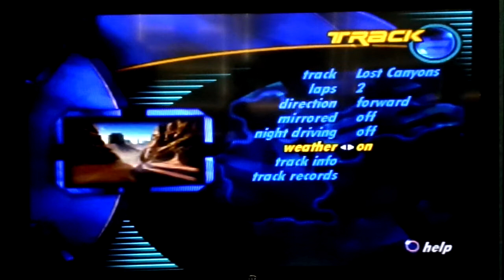Let's Play Need For Speed 3 Hot Pursuit Part 6/9 - Lost Canyons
This time, I go to Lost Canyons; similar to Redrock Ridge. I pick a silver Lamborghini Countach.